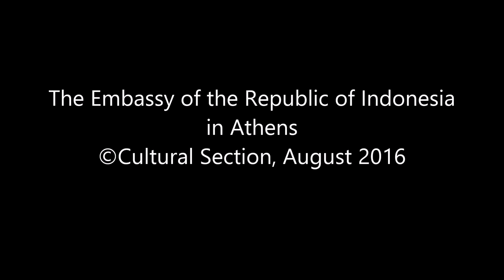INDONESIAN MUSIC & DANCES (HD-FULL SHOW): THE 54TH LEFKAS INTERNATIONAL FOLKLORE, LEFKADA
The Ayodya Pala group representing Indonesia in the 54th Lefkas International Folklore performing Indonesian dances and music.